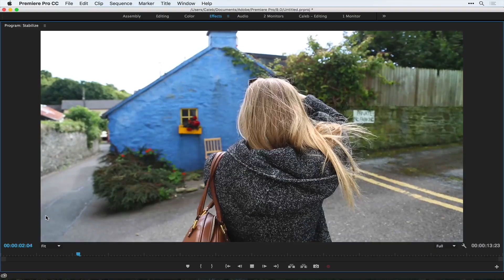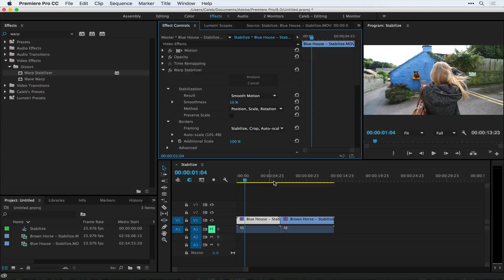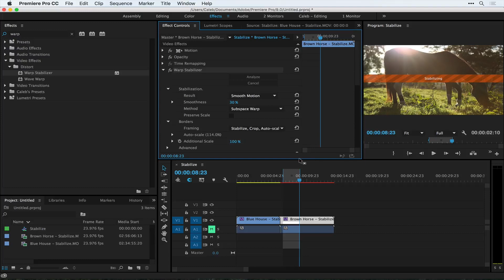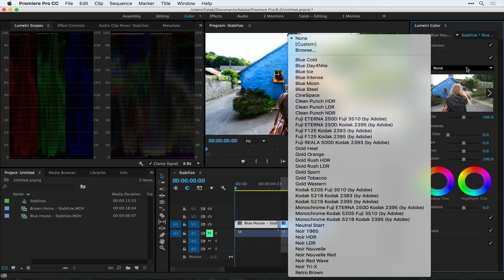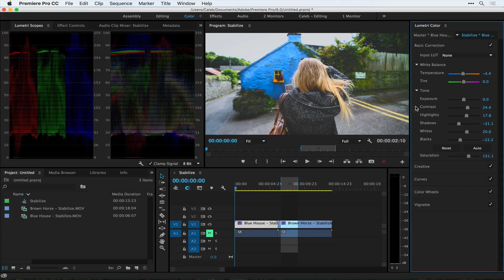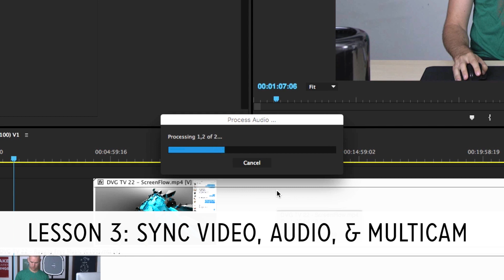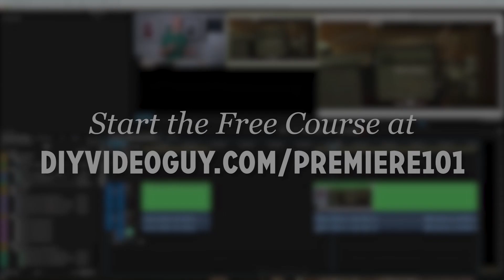Warp Stabilizer & Color Grading in Premiere Pro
Two of the most powerful features of Premiere Pro are warp stabilizer, for reducing the shake in video footage, and the color grading options.

In this video I walkthrough how to use the Lumetri Color Panel to correct and grade footage as well as how to fine tune the warp stabilizer.

Announcing our latest free course... Premiere Pro 101

Go from video editing newbie to being proficient and editing videos quickly in just one week. Start the 5 day course for free »

This free course will take you from 0 to 60 in Adobe Premiere Pro CC.

In the five days of video lessons you'll learn how to:

1. Setup and Use Workspaces & Panels
2. Import & Organize Video, Audio & Graphic Files
3. Sync Video & Audio + Set-up a Multiple Camera Edit
4. Edit Quickly & Which Export Setting to Use
5. Color Correct & Color Grade Your Videos

Click below to start the free course immediately.

Below is a list of gear I use to film my YouTube videos. For a complete list of all equipment I recommend for photography and filmmaking, go

🎥 CAMERAS

- VIDEO — Canon C70
- PHOTO — Canon R5
- EF to RF FULL-FRAME 0.71x ADAPTER
- BTS — GoPro Hero 8 Black

👓 LENSES

- Sigma 18-35mm 1.8
- 35mm L
- 50mm L
- 85mm L
- 100mm L “Macro”
- 24-105mm L
- 40mm "Pancake"

🎤 AUDIO

- RODE Videomic Pro Plus (on camera mic)
- Rode NTG-3 (shotgun mic)
- Shure SM7B (podcast mic)
- Sound Devices MixPre-6 (audio recorder)
- DBX 286s (mic preamp)
- sE DM1 Dynamite Premap (+28db for SM7B)

💡 LIGHTING

- Aputure 120D II (Key Light)
- Aputure Light Dome II (Soft Box)
- Aputure LS1 (Hair Light)

💻 SOFTWARE & APPS

- Edited with Adobe Premiere, After Effects, & Creative Cloud
- My Favorite Licensed Music for YouTube (Get 1 Month FREE)
- Best Tool for Managing Your YouTube Channel (FREE Chrome Extension)

💻 FREE COURSES